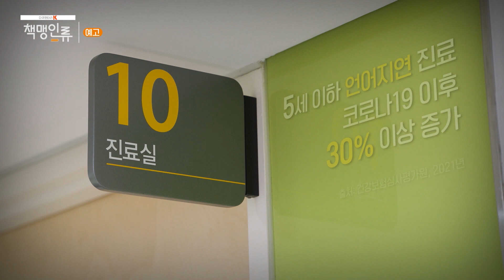[예고] 다큐멘터리K - 책맹인류 4부 '코로나키즈, 말하지 않는 아이들'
코로나19 펜데믹 이후, 말하지 않는 아이들이 급증했다. 지난 해, 서울시 조사 결과, 5세 이하 영유아 절반 가까이가 언어와 사회성 발달에서 지연 및 의심 상태를 보이는 것으로 나타났다. 미국에서도 코로나 시기 태어난 아이들의 IQ가 더 낮으며, 뇌 MRI 연구를 통해 언어와 인지 발달이 전반적으로 하락했다는 연구 결과를 발표했다. 심평원 조사 결과 코로나19 이전보다 언어 및 사회성 발달 지연으로 병원을 찾는 아이들이 3배 이상 늘었다.

듣고 말하고, 자신의 감정과 뜻하는 바를 표현하는 것은 인간의 가장 기본적인 욕구이자 권리. 코로나19로 인해 가장 위협을 받은 코로나키지와 부모들에게 우리 사회는 무엇을 해주어야 할까?

[1TV] 수,목 밤 9시55분